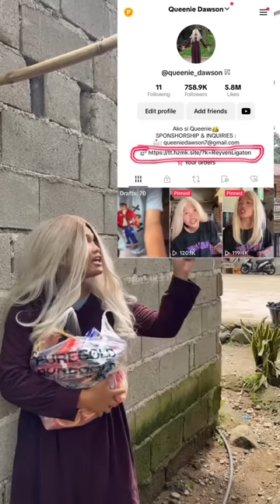PART 71 : QUEENIE & NICHOLE GOODVIBES | FUNNY TIKTOK COMPILATION | Queenie Dawson